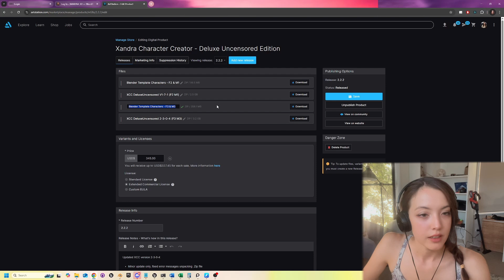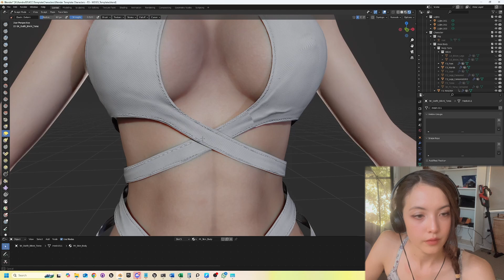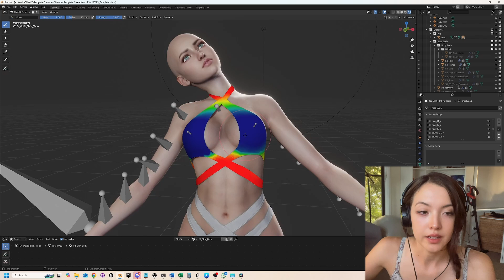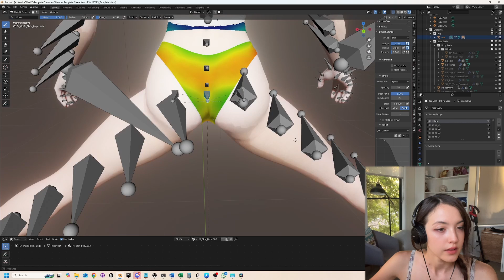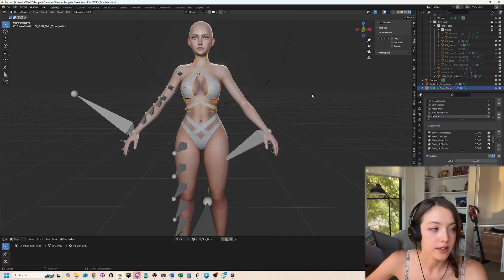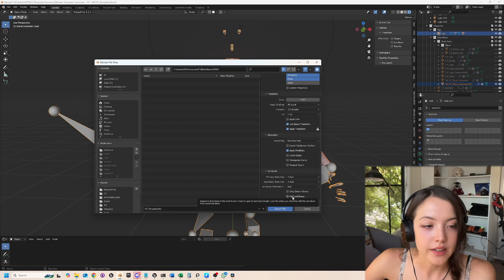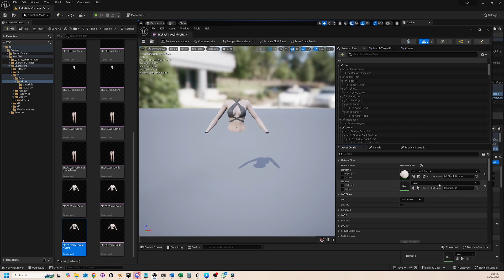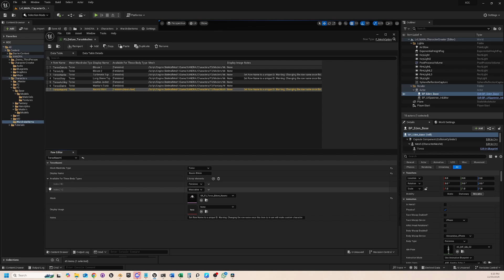Adding Your Own Models to Xandra Character Creator for Unreal Engine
In this tutorial, I'll show you how to fit and add ANY clothing or hairstyle models to Xandra Character Creator, using Blender.

You can use this method to import your own unique content, or add other marketplace assets.

Please note! This works for Hairstyles and Outfits, but the base body MUST have all the correct face & body morph targets, and UV space to work with the customization interface, so there are more steps required replace the base character. I'll be posting a tutorial on that later.

Get Xandra Character Creator: